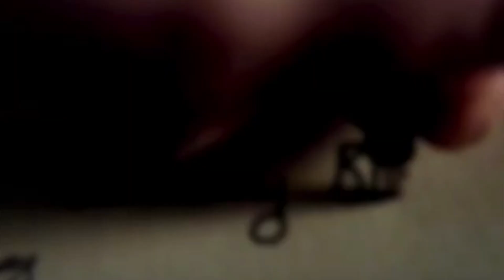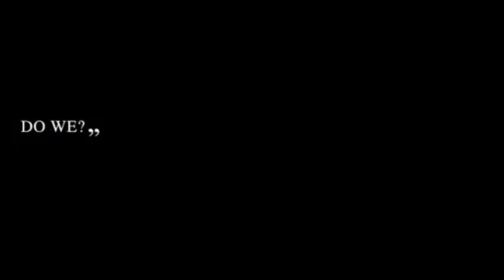bellarke edits to get you through quarantine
0:00 giob9
0:50 amphoia
1:37 aoqria
2:37 reignviidss
3:22 divineblakes
3:45 beallarke
4:18 aelivery
5:17 the100soul
5:40 wanhedrr
6:13 luna.aep
6:33 celestialbellarke
7:16 mirai.mp3
8:00 blakeshxdaa
8:51 belrke
9:34 voidsleya
10:24 voidsleya
10:36 edxtingariana
11:15 belrke
11:52 relivd
12:20 voidlinslow